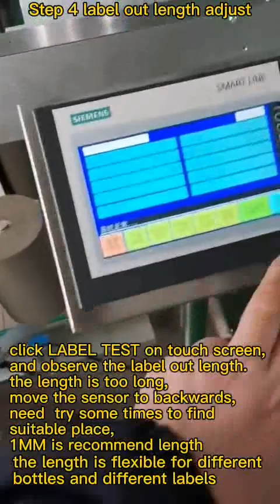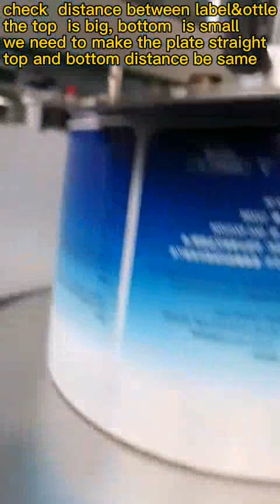Machine Debugging--Double Side Bottle Labeling Machine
1.Related Products
1:Automatic Filling Machine for Liquid Oil Sauce Paste
automatic servo piston filling machine is extremely flexible filler, is capable of filling accurately and rapidly any viscous material,such as olive oil ,shampoo, hand soap,honey, chilli sauce,lube oil ,paste,cosmetic and so on.
 2:Automatic Linear Capping Machine
automatic spindle screw capping machine is extremely flexible , is capable of capping accurately and rapidly any cap,such as trigger cap, metal cap, flip cap and so on.
3: Automatic Labeling Machine
automatic labeling machine is application for labelling a range of round bottles.The machine is used for full/partial wrap around labeling on different size of round container.
2 Company Profile
NPACK is one of the China leading manufacturers in the field of liquid bottling machines.the npack Brand since from 2006 and register brand name on 2012, it is one of the earliest liquid servo filling machines manufacturer for liquid bottling in China.We aim at making the liquid filler to be quick,precise, intelligent and reliable, We try to make our Clients more productive, competitive,reduce packaging waste cost.We aim to become the constant point of reference in the theory and practice of liquid filler.NPACK is a lean and dynamic company that can builds customized
automated liquid bottling solutions systems and Based on the continuous investment in R&D.also npack is the company that creates value of the success and shares the value with all our customers.and has a widespread sales network.
Nowadays NPACK is proudly offering a wide range of liquid filler,Main technologies offered are as follows:
NPACK is working and continuously investing for its employee and production in order to achieve better success,better technology and better environment.